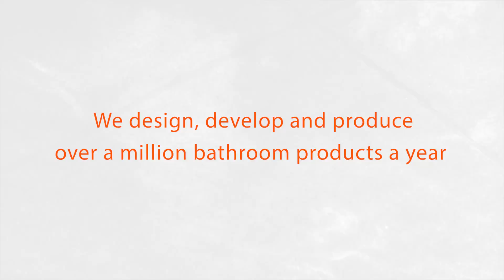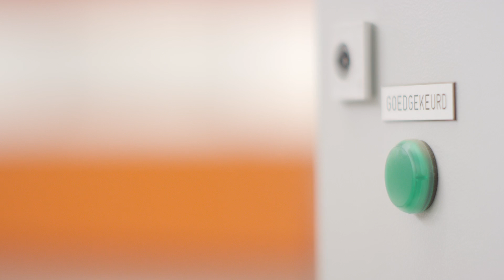Easy Sanitary Solutions Corporate Video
ESS is the inventor, developer and official supplier of Easy Drain linear shower drains. ESS is designing, developing and producing sanitary solutions since 1928 with commitment to excellent quality. All products are extensively tested, to ensure a long-lasting life in your bathroom.